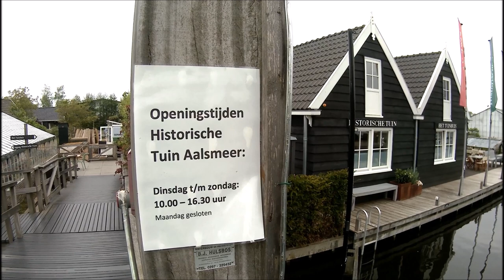Aalsmeer Historisch Gardens.. a wee visit.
So... mine bezoek was 10 Oktober 2018 in this film... Still some colours tho..great place run by immense people, will revisit under the Sun and show in full glory: